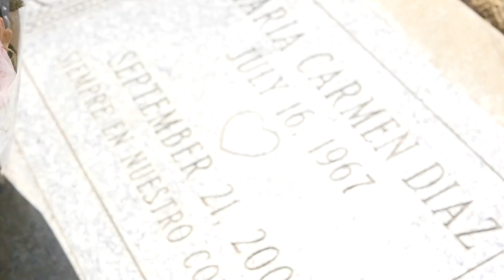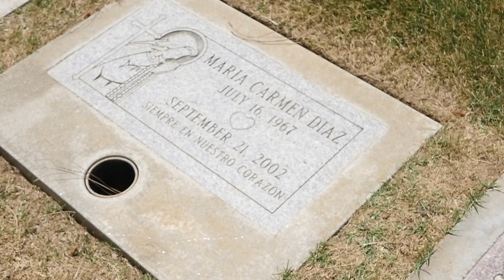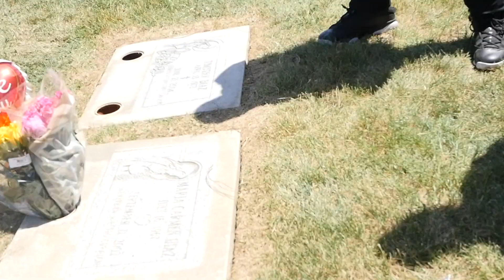Trippy Feat. Adonte Fontane - I Prayed | Dir @SaucedUpFilms (Official Music Video)